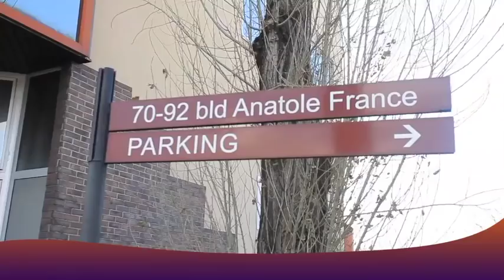🚨Urgent Liwa Ya MUNDUERI Esali Pasi JOSE DE LONDRE Aleli Makasi Apesi Message FORT Na Ba COMEDIEN